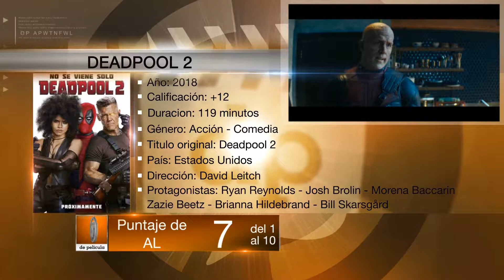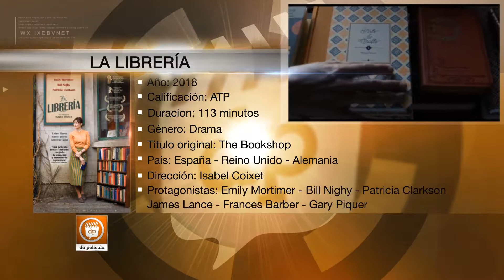Deadpool 2 / La librería / Perdida / El atelier - Cartelera para CAFÉ EXPRESS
Escucha CAFÉ DE NOCHE de Lunes a Viernes a las 22:00 hora de Uruguay por la 970 AM de Montevideo o en todo el mundo por:

Entra al grupo de CAFÉ DE NOCHE:

Baja el APP para escuchar el programa en tu teléfono en forma gratuita: